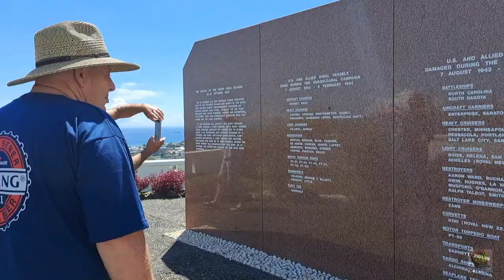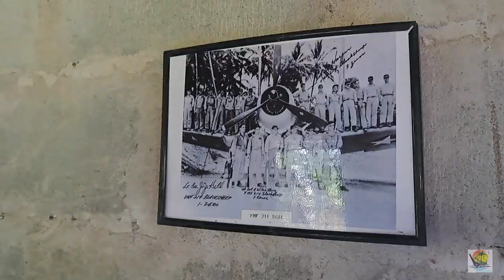Go Second World War antiques. Vilu Museum, West Guadalcanal, Solomon Islands. Music by Jaro Local.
A Saturday morning  tour around Honiara to the Solomon Islandals  Local Scout Monument, American Monument, Vilu Second World War open Museum.

music credit Jaro Local
video by Trevor Lepping

Your Travel Experience is our pleasure.